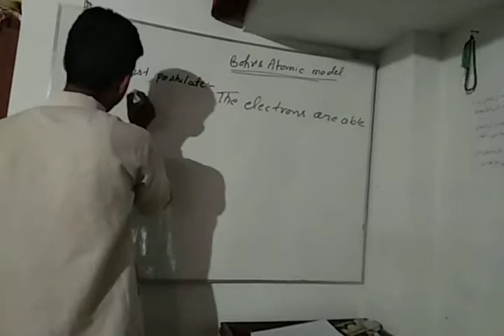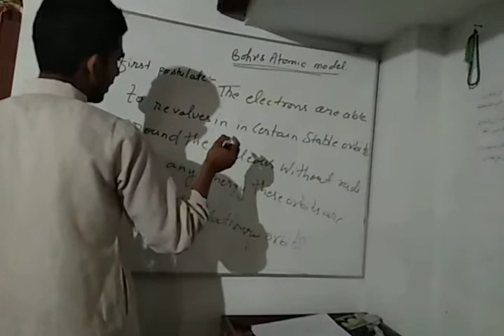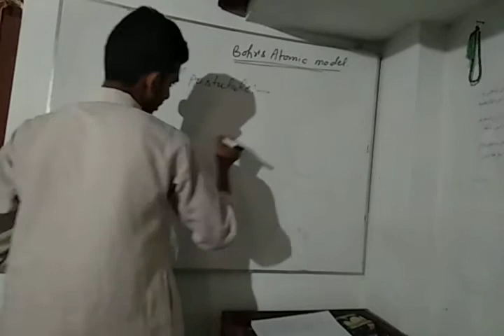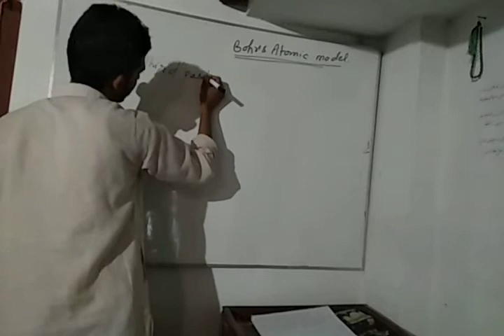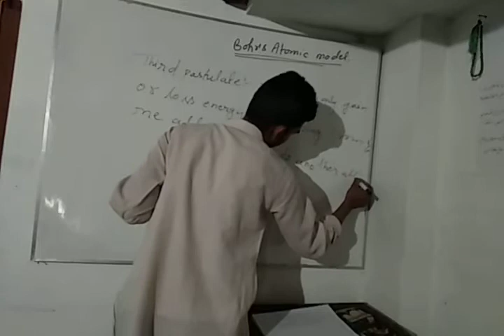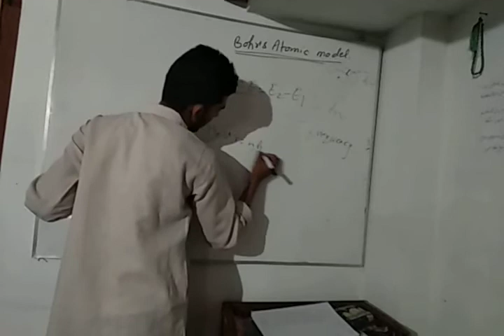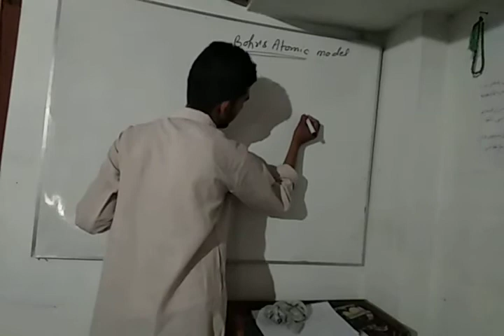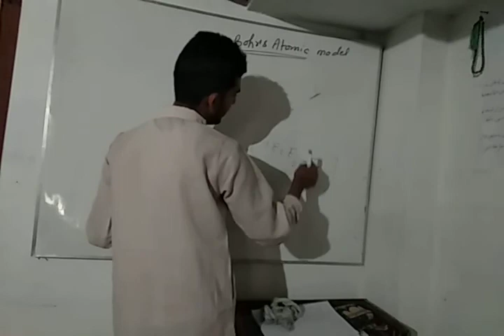Bohr's atomic model { बोहर का परमाणु मॉडल}